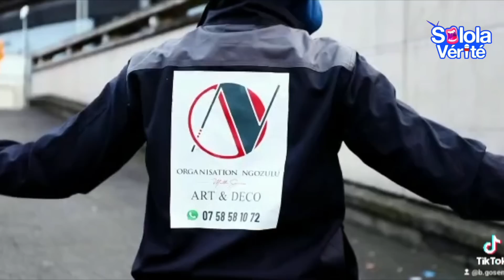🟨SOLOLA VERITE CLAUDIA BAKISA mais FALLY IPUPA asali nini concert historique des FERRÉ GOLA stades